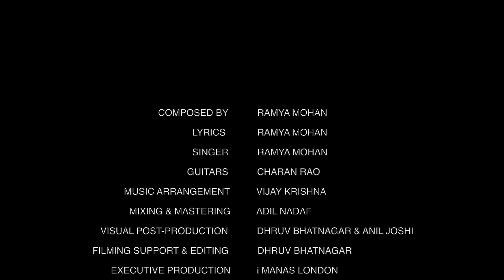Kanasallu..Of dreams and love ( By Ramya Mohan )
’Nothing quite impacts the adolescent brain like the first flush of love, nothing quite dictates life’s journey like the tortuous and powerful process of heartbreak. Yet, first love is so beautiful & pure that we remain touched by it in many small and big ways daily , decades into the journey through life' ( Ramya Mohan).

The English poet Alfred Tennyson says that it is better to have loved and lost that never to have loved at all . So true - my extensive experience with young people, adolescents and emotions also sings ’’ ''It is better to have loved , survived and lived than not having lived at all! ’’, says Dr Ramya Mohan, Composer , Singer & an adolescent and young people’s Psychiatrist

Ramya already has two internationally acclaimed albums and a English/Hindi single to her credit . This is her first composition in her mother tongue Kannada, interspersed with English. ‘’This song is very close to my heart as it is a homecoming in many ways’’. The song talks about first love and as life progresses on, how this amazing feeling becomes ensconced within, enabling us to see colours and love in every aspect of our lives.

Ramya’s ‘close-to-the heart’ lyrics, beautiful composition and soulful singing are ably supported by an international Kannada and Indian community of musicians, medics and filmmakers. The song is set against a background of London’s and life’s picturesque beauty, ably captured by versatile filmmaker Anil Joshi and the talented Dhruv Bhatnagar.

The song holds the distinction of being the first ever Kannada Indie song aired on the BBC in May 2017 and the first ever Kannada Indie song filmed in Europe.